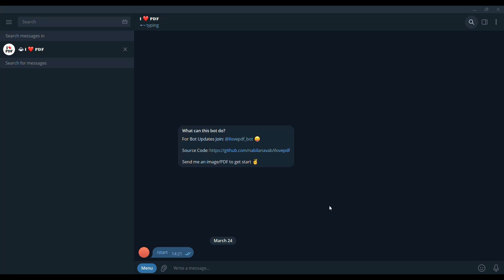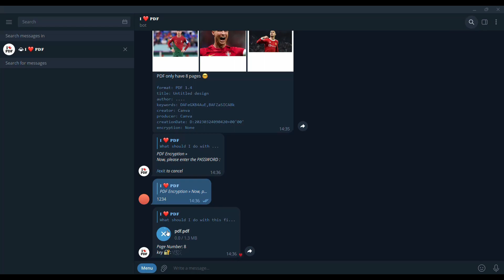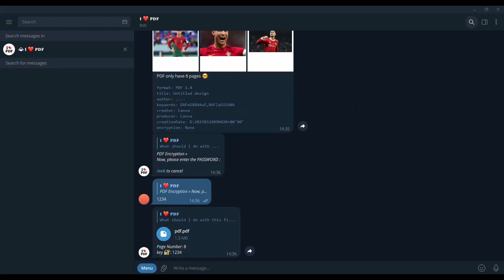How to Edit PDF Files with Telegram bot?